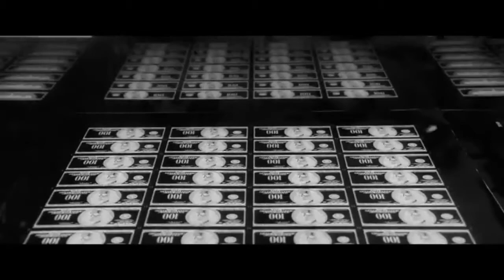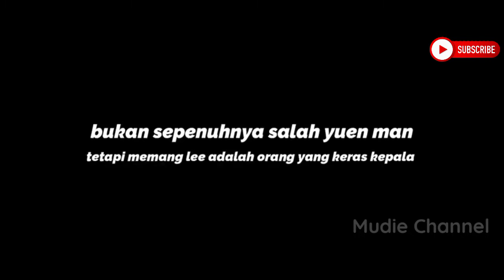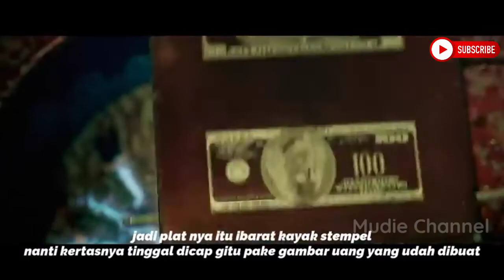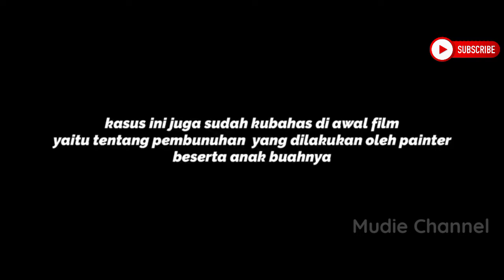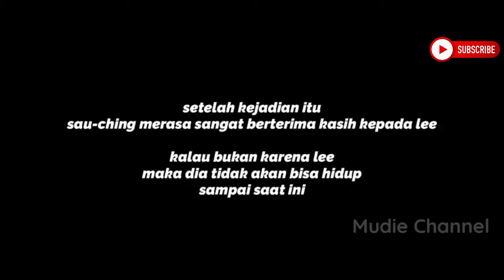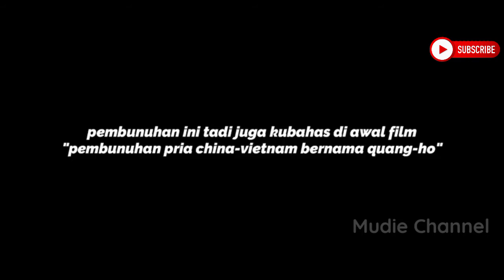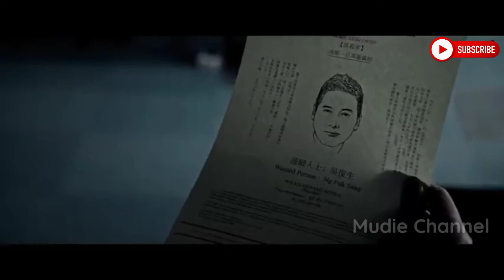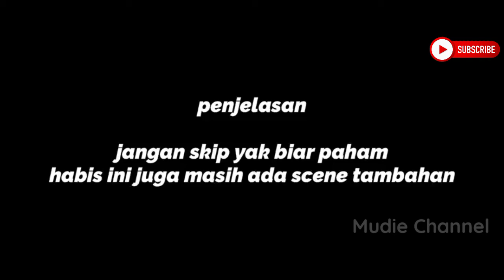Cetak Uang Sendiri❓auto sultan bozz || cerita film Project Gutenberg 2018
Film ini menceritakan kasus kejahatan pemalsuan uang, kuy langsung ditonton aja deh

⛔ Project Gutenberg 2018
⛔ Action